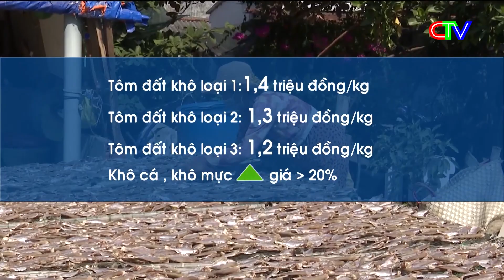Gía lúa lập đỉnh, nông dân lãi to